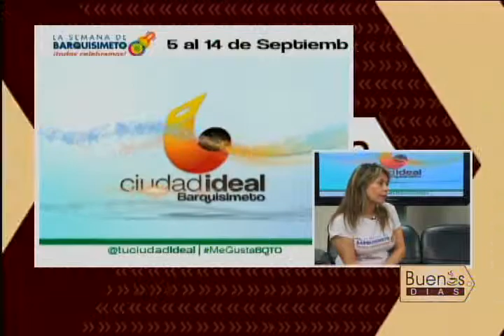Buenos Días - (Dorys Escalona) - 04/09/2015 - 1/2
Programa de Opinión “Buenos Días” Transmitido por Somos TV de Lunes a Viernes a las 06:30 a.m. con la Lcda. Sabina Rivero